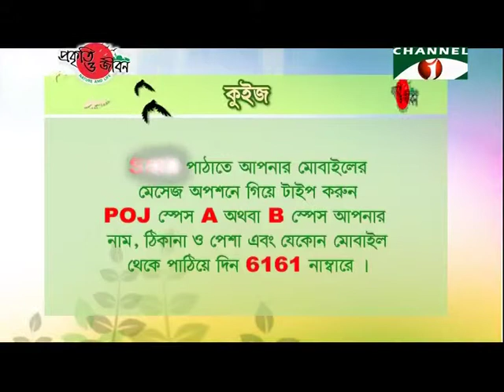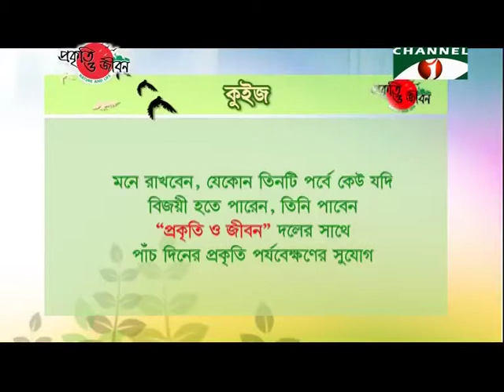Nature and Life - Episode 114 (Roller and Barbet)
Nature and Life - Episode 114. Roller and Barbet. By Prokriti O Jibon Foundation.
Our country is rich with numerous colorful birds.
They bring about life in us with their melodies as well as enchant us with their loveliness.
Nilkanto (Indian Roller) and Bashanto (Barbet) are remarkable among our surrounding birds.
Bashanto birds are also called Bashanto Bauri in some places.
Colorful Indian Rollers and Barbets are found in our forests, rural bushes, roadside trees and even in our house yards.
In Bangladesh we have Coppersmith Barbet, Lineated Barbet, Blue-throated Barbet, Blue-eared Barbet and Great Barbet.
Since Barbets are tree-bird, they are usually found in various trees.
All of the 5 species of Barbets, which are found in this country, are more or less green colored.
Accordingly, they can easily hide behind tree leaves.
Depending on the species, they have differently shaped bill, eyes, legs and tail and diverse colored feathers.
Male and female of them look almost alike.
Though Barbets roam alone or as couple, but during eating time they join group of other fruit-eater birds.
All species of Barbets enchant their surrounding with their sharp melodies.
Their loud calls are far reaching.
Though Coppersmith Barbet, Blue-throated Barbet and Lineated Barbet are found in human territory, the other two species of Barbets are forest resident.
Coppersmith Barbets are most common in our surrounding.
Their backside is deep green and in the belly area they have green stripes
Their forehead and chest is deep red.
Their yellow colored feathers, near their eyes and under their bill, are easily visible.
Coppersmith Barbets have blackish, small, thick and strong bill.
The bristles at the forepart of their bill help in plant pollination.
They are mainly fruit-eaters and move from one fruit tree to another for food.
They are mostly found in various Banyan trees.
They are often seen eating mature fruits from tree branches.
They are also seen to rest in tree branches during eating fruits.
They usually build their nest on branches.
In breeding season male and female Barbets build their nest on tree branches with their strong bills.
Lineated Barbet and Blue-throated Barbet are the other two species that are found in human territory.
Blue-throated Barbets are green colored and their neck area, under the bill, is blue colored.
They have reddish radiance on their head.
But Lineated Barbets are light green in color and their head is yellowish.
Beside fruits, these two birds consume various small insects and honey from flowers.
Indian Roller and Oriental Dollar Bird are the two species that are found in Bangladesh.
Indian Rollers are shaped almost like Koel and their favorite places are: open field, bamboo pillar and electric wires.
Like Barbets, male and female Indian Rollers look almost similar.
Though Indian Rollers are commonly found, but Oriental Dollars are rare.
They are found only in deep forest.
Indian Roller has bright bluish body color but has brown color in the chest area.
And Oriental Dollar's whole body is blackish.
They have light blue radiance near the neck area.
The presence of blue color in their body has made their name NilKanto (Bengali name, of Indian Roller, that relates to blue color).
When sitting they look mono-colored but when flying they look multi-colored.
Indian Roller's blackish-brown bill is small and curved like fish-hook.
They usually feed on insects, lizards, frogs etc.
Indian Rollers and Barbets help in pollination and seed spreading in the course of consuming juicy fruits and honey.
Besides, they are silently playing their role in maintaining natural balance of ecosystem by consuming Termites, larvae and other smaller insects.
Due to adverse weather and habitat destruction some species of these birds are now critically endangered.
Deforestation for house building, scarcity of fruit plants etc. are accelerating the process of their extinction.
If it continues this way, maybe one day they will completely be wiped out from our nature.
Birds are inseparable part of our nature; their absence creates disparity in our ecosystem.
Accordingly, their survival needs to be assured by bringing back their natural habitats through governmental and non-governmental initiatives.

Planner, Director and Anchor: Muqeed Majumdar Babu.
Research & Script: Mushfiq Ahmed, Shamim Ahmed.
Subtitle: A M M Khairul Anam (Mithu).
Voiceover: Khairul Ahasun Shohag.
Video Editor: Arif Baharder.
Coordinator: Kibria Saroar Roman.
Cameraman: Billal Howlader.
Panel Producer: Sohel Mazumder.